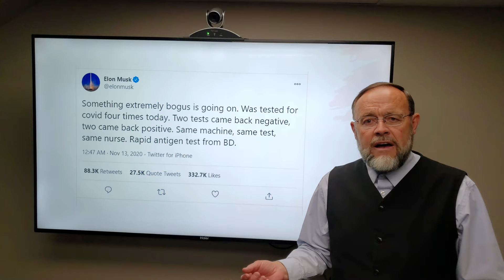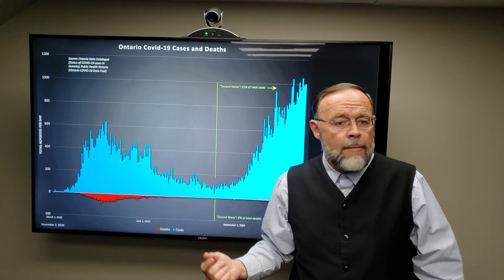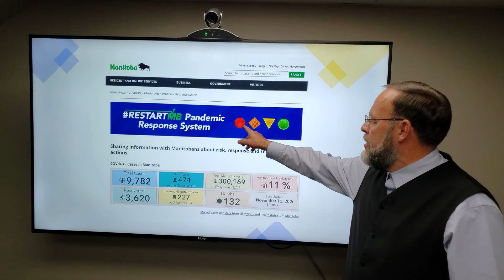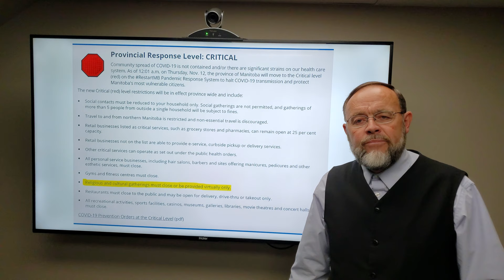Elon Musk, cases vs deaths, closing Mennonite churches in Ontario, and Code Red Manitoba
They're closing churches in Ontario and Manitoba, as well as focusing on cases instead of deaths.

Pastor Henry Hildebrandt
The Church of God
Aylmer, Ontario, Canada